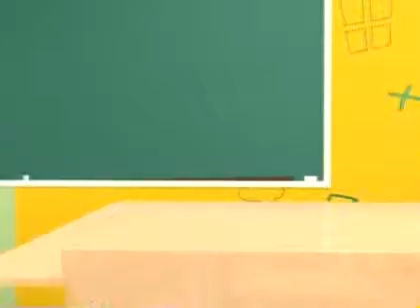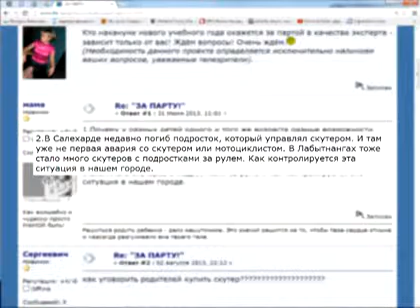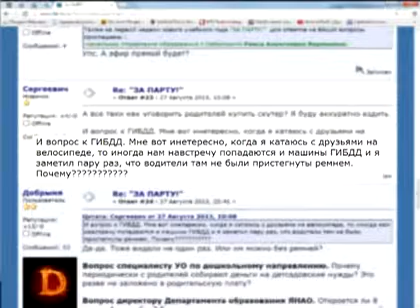«За партой» с Дмитрием Приходько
В студии зам. начальника ОГИБДД ОМВД России по г. Лабытнанги, майор полиции Дмитрий Приходько.